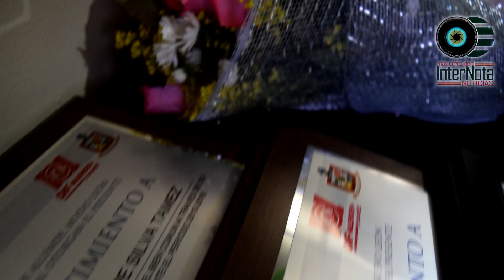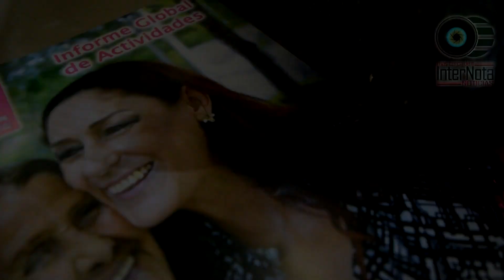RINDE LA PRESIDENTA DELLANIRA TOLENTINO DE FLORES INFORME GLOBAL SISTEMA DIF, ALLENDE N.L.